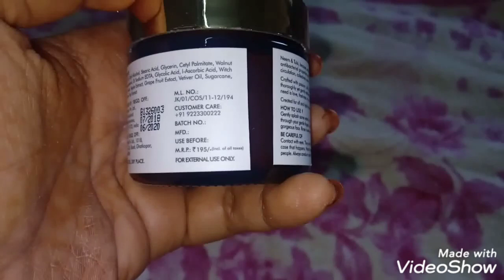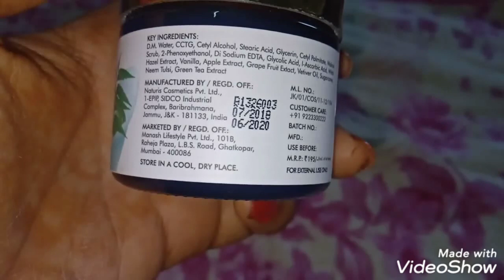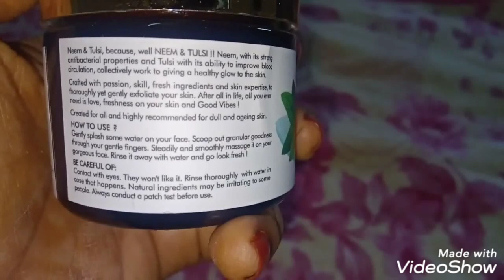Good vibes Neem Tulsi skin purifying scrub review & demo||Best scrub for Oily skin||Fashion shopping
Hey guys,

In today's I'm going to share the review and demo of good vibes Neem Tulsi skin purifying scrub.
Best scrub for Oily skin
Good vibes Neem Tulsi scrub
Good vibes product
Skin purifying scrub
Review and demo

Purchase link-
Good Vibes Purifying Face Scrub - Neem Tulsi (50 g)